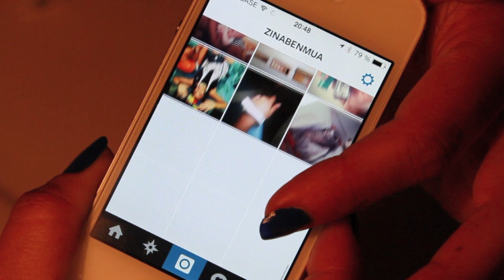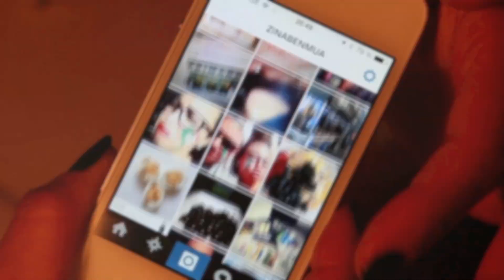Manucure gel sans Lampe - Sally Hansen Miracle Gel !!!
⥥⥥⥥ POUR PLUS D'INFOS, CLIQUE SUR PLUS CI-DESSOUS ⥥⥥⥥

♡ Produits dont je parle :
Vernis Sally Hansen Miracle Gel Tidal Wave

♡ Ce que je porte :
Bague : Tiffany and Co Return to Tiffany